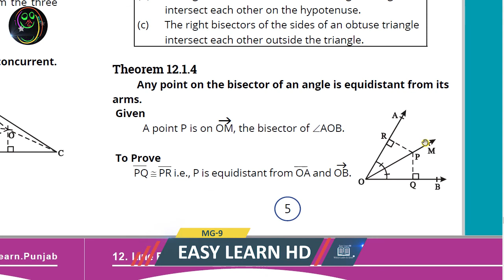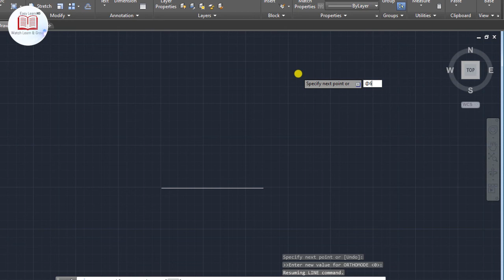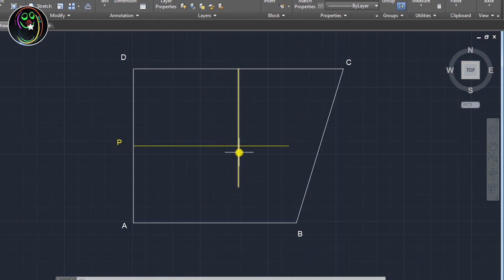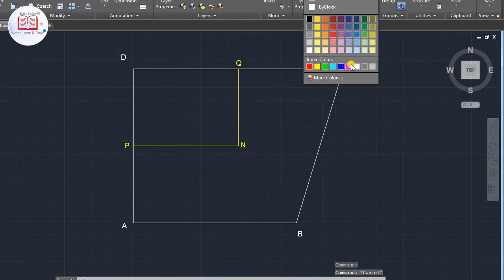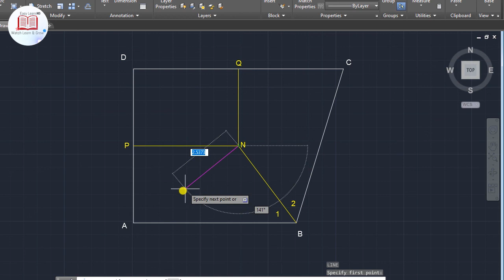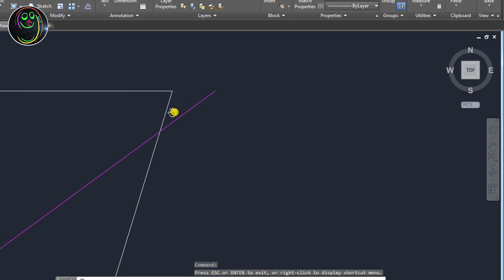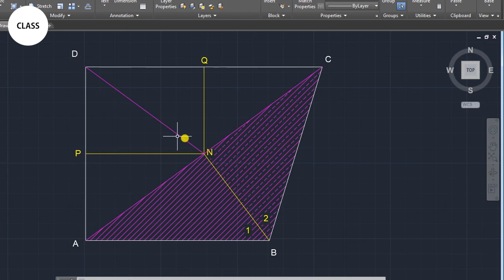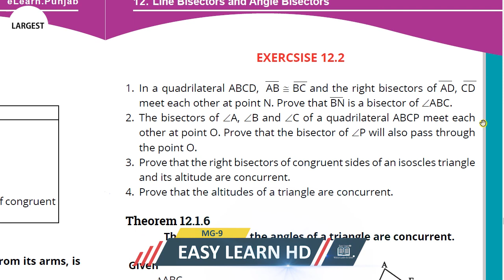MG-9 Episode#278 | Exercise#12.2 Question#1 solved and proved | Chapter#12 9th Online Math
EXERCSISE 12.2
1.  In a quadrilateral ABCD, AB ≅ BC and the right bisectors of AD, CD
meet each other at point N. Prove that BN is a bisector of ∠ABC.

This is the largest free 9th class Mathematics Course. Watch daily at 10 AM PST only on Easy Learn HD.